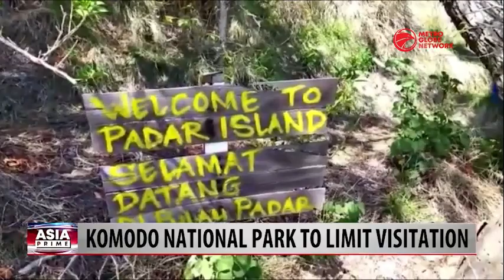ASEAN Tourism Forum 2023 & Komodo National Park To Limit Visitation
Indonesia is preparing itself to participate in ASEAN Tourism Forum next year while keep maintaining more new Tourism Villages such as the one in Kulon Progo Regency, in Yogyakarta, Widosari Village. Meanwhile, in East Nusa Tenggara, The Komodo National Park will begin to limit the number of tourists to better protection of The Island's Komodo dragons and their ecosystem. Metro Globe Network's Audrey Wibowo has the story.